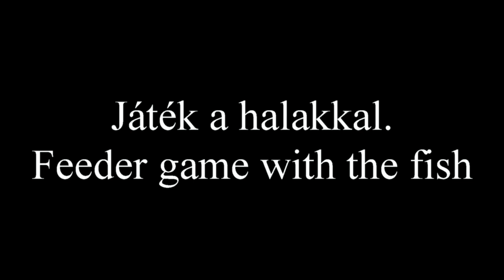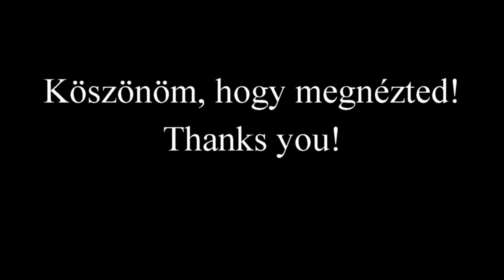Játék a halakkal - feeder game with the fish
Egy kis szórakozás etetés közben. Nem mindig, de néha nem bírom megállni.